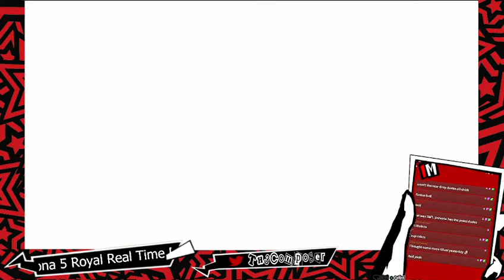The Randy Right and the Lusty Left || Tuesday, April 19th || Persona 5 Royal Real Time Playthrough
Keys found! Treasure located! One Palace Down!
Almost.
At the very least we get to spend time with our close personal friend Ryuji starting tomorrow.

I'm playing Persona 5 Royal! The catch is, I can only play on whatever day it is in-game. You can see the Real Time P5R Playthrough LIVE on my twitch,